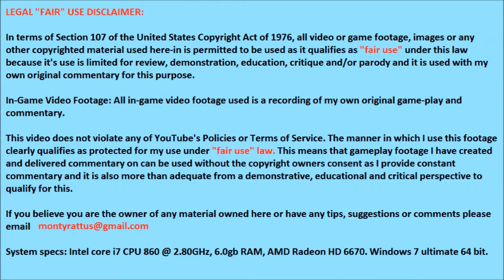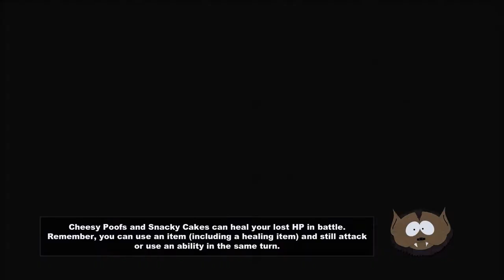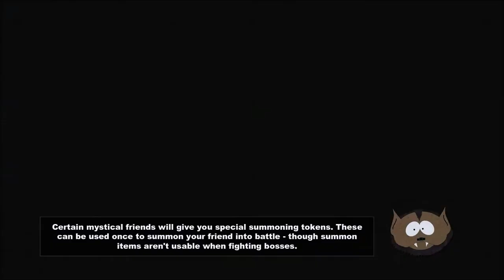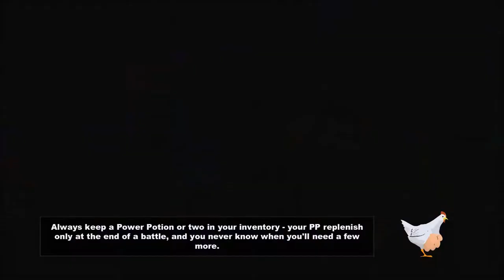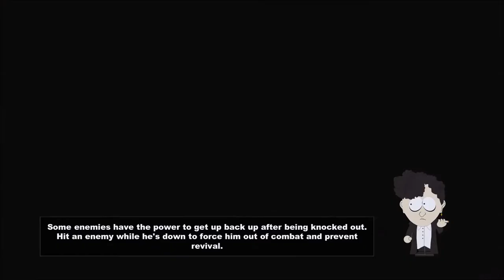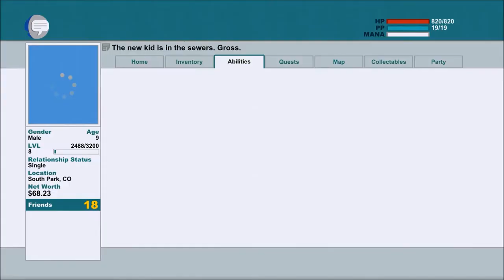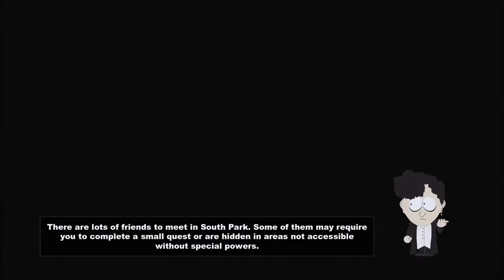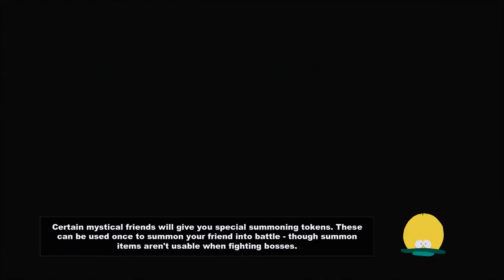Lets Play South Park the Stick of Truth part 6